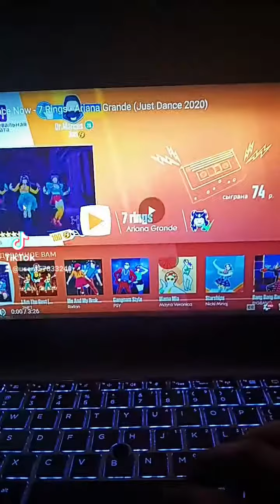SteveSongs - Let's Move